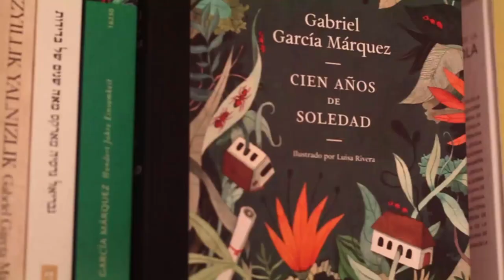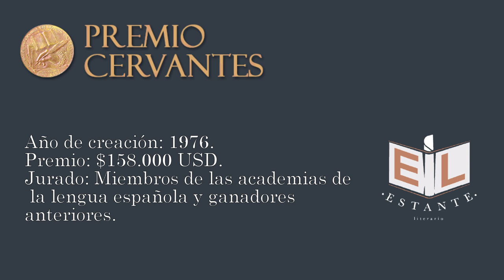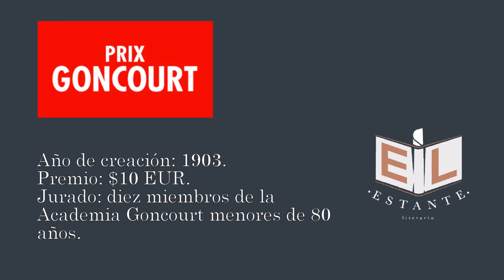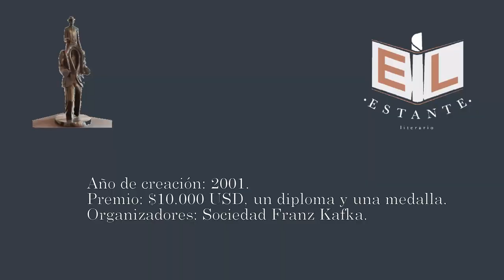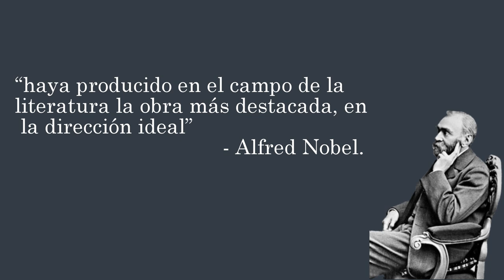🏆 Estos son los 5 PREMIOS LITERARIOS más IMPORTANTES del mundo 🌎 [CURIOSIDADES+GANADORES]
⏳ Índice de tiempo:
♦ 02:02 Premio Cervantes.
♦ 03:03 Premio Goncourt.
♦ 04:30 Premio Man Booker Prize.
♦ 05:25 Premio Franz Kafka.
♦ 06:36 Premio Nobel de literatura.

► ELIGE AQUÍ la próxima buena lectura de El Estante Literario®:
(También en el perfil de Instagram).